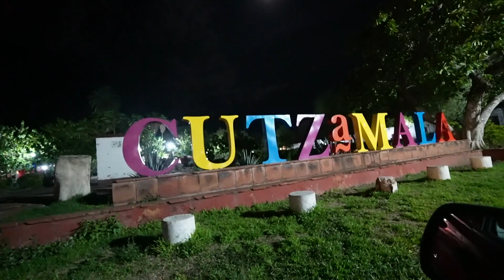La receta delicada de mi Tia😖☕️+ La prima que se declara al primo😄 Las llevo al RIO😍♡Isabelvlogs♡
Canal de mi tia la Raque !!!

Mi tia nos invito a su casa a comer una rica receta muy pero muy delicada de hacer , tenia prohibido llegar antes para no arruinar la receta , limpiando la casa nueva , nos fuimos a caminar toda la orilla del rio !!  que hermoso lugar !!

Hola como están !!  Tenemos videos 👩🏻‍💻💻 en este Canal casi todos los dias!!
Para que te diviertas con nosotros en nuestra vida familiar del dia a dia !!
Prende la campanita de notificaciones 🔔 para que no te pierdas ninguno de nuestros videos !!
NO se te olvide de dejar un mega LIKE👍🏽 !!

Super Fans de Isabelvlogs en Facebook !!!

✔️MUCHOS LIKES
✓ COMPARTAN
LINKS IMPORTANTES !